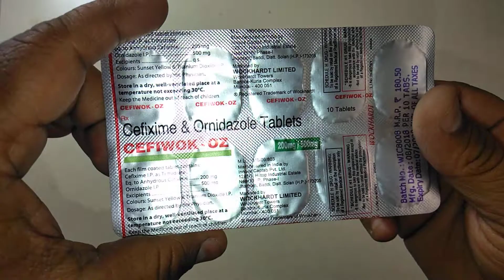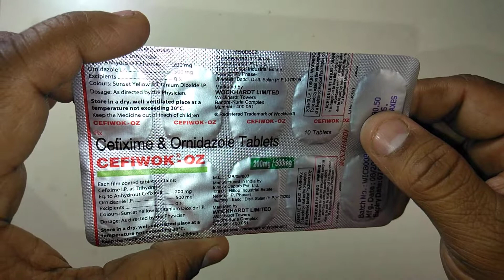Cefiwok OZ Tablets review in Hindi